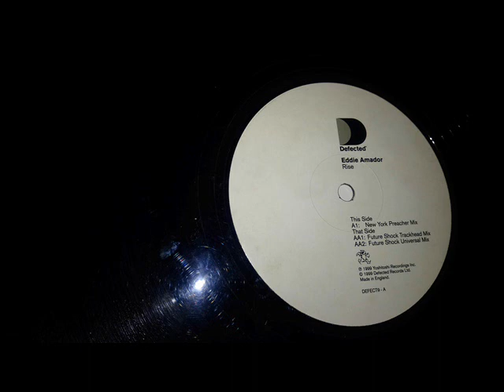Rise - Eddie Amador